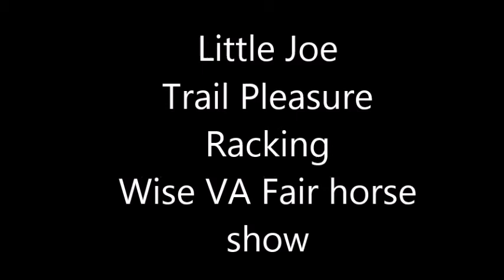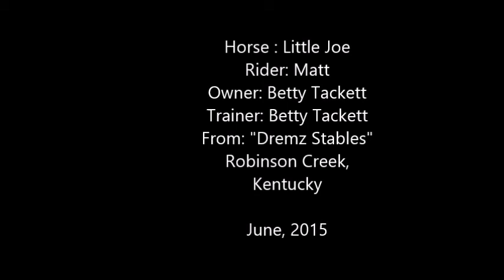Wise Va County Fair Horse show, June 2015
Little Joe, in Trail pleasure rack. Keep living the dream Ms. Betty